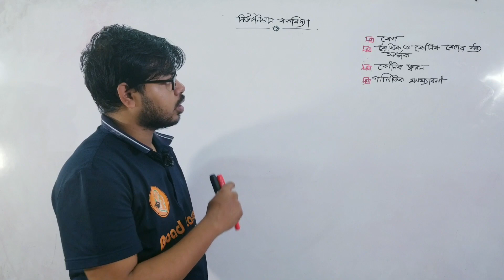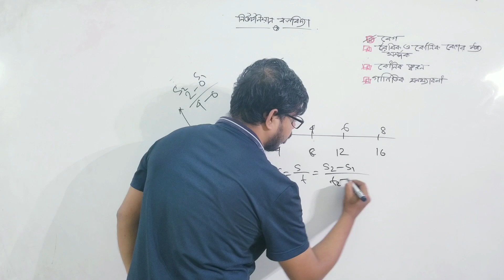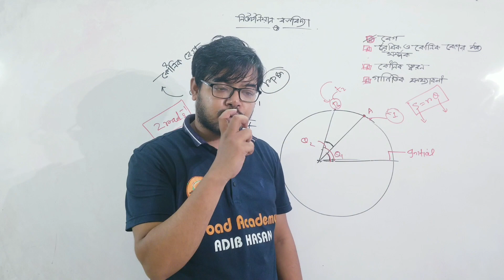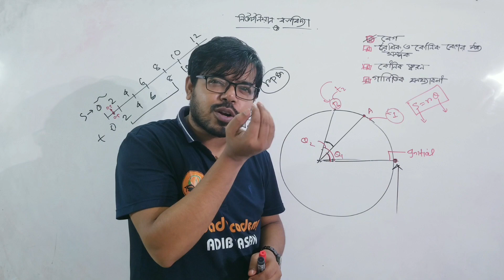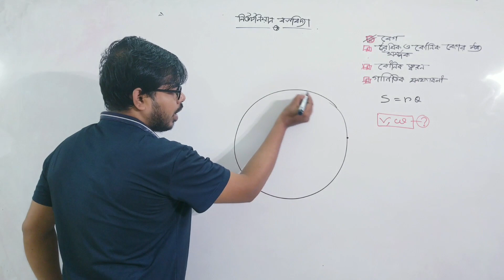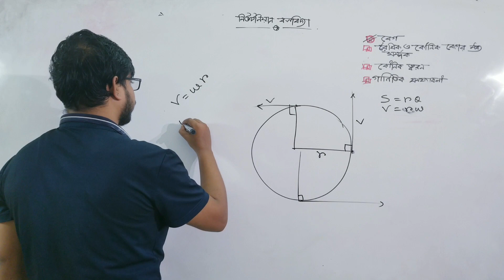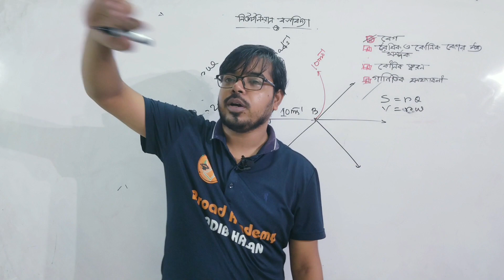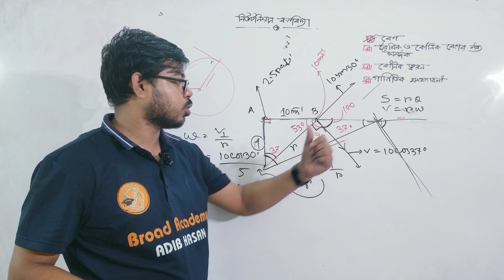কৌনিক বেগ ও কৌনিক ত্বরণ || গাণিতিক সমস্যা || নিউটনিয়ান বলবিদ্যা || HSC Physics || Adib Hasan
𝐈𝐧𝐬𝐭𝐫𝐮𝐜𝐭𝐨𝐫,
━━ 𝘼𝙙𝙞𝙗 𝙃𝙖𝙨𝙖𝙣